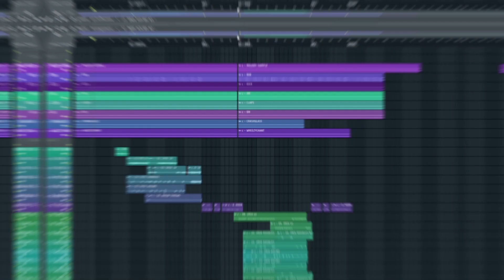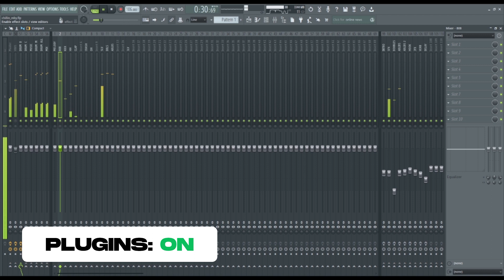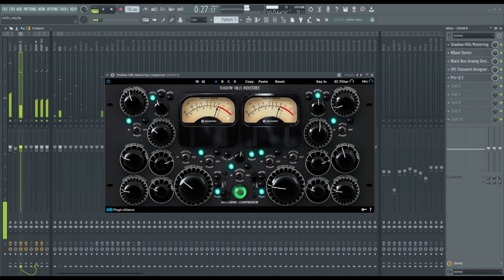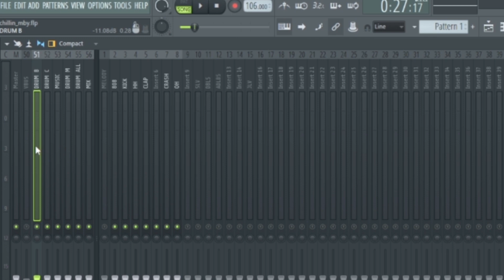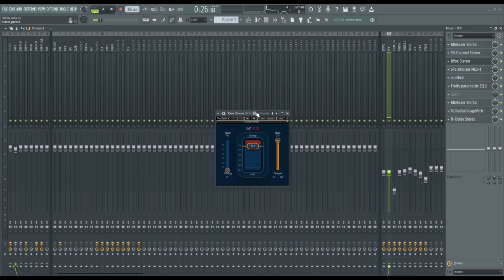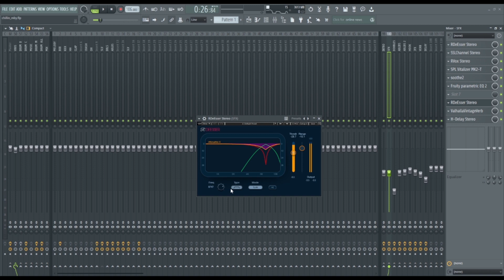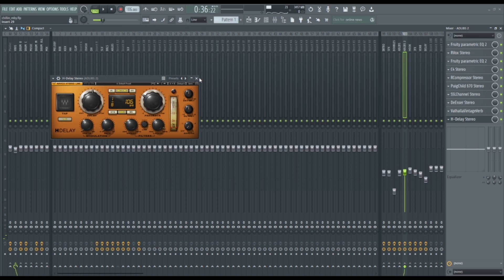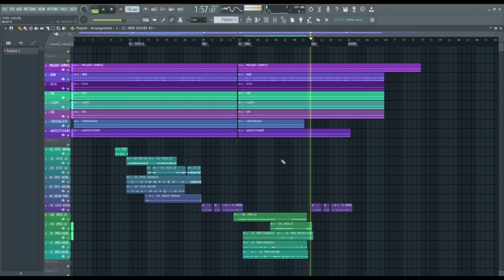Multi-track Mixing in FL Studio (Tagalog Tutorial)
In this video, we will dive into the world of multi-track mixing using FL Studio. Learn how to bring your music to life by balancing the levels, and applying effects to individual tracks. Discover the power of automation and how it can be used to create dynamic and engaging mixes. With easy-to-follow steps and practical examples, this tutorial is perfect for beginners and advanced users alike. Join us as we explore the art of multi-track mixing in FL Studio!

My Equipments:

Laptop
Asus ZenBook 14 OLED

External Screen/Monitor
Nvision IP24V3

Audio Interfaces:
Solid State Logic - SSL 2+

Microphones:
Lewitt LCT 240 PRO (Main)

Studio Monitors:
YAMAHA HS8

Headphones:
beyerdynamic DT 770 (Mixing)

Mouse
Logitech M350

Keyboard
Logitech K580